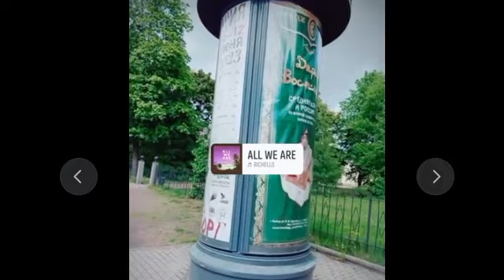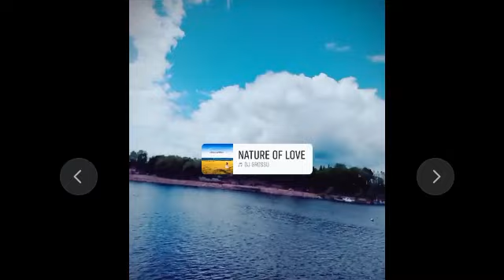Выборг 04.06.23 Facebook Stories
Выборг 😢😅 похолодало +12 🙃🥰 04.06.23😇